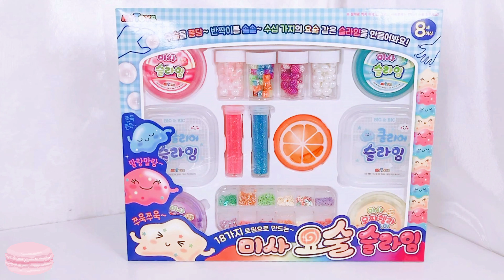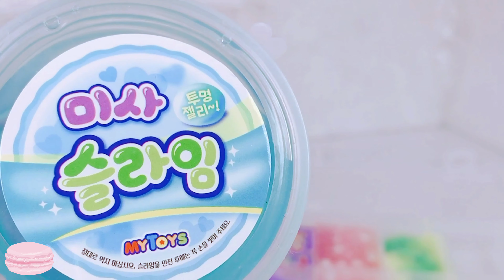＊スライムパレットづくり＊【Amazon購入ののびるスライムキットを使って】【DIY】【happych】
Amazon購入のスライムキットを使用して、スライムパレットをつくりました。
☆とてものびるスライムです☆
＊封入パーツやトッピング類はすべてキット内のものを使用＊
（パレットは100均）

こちらのスライムキットを紹介している動画のリンクです